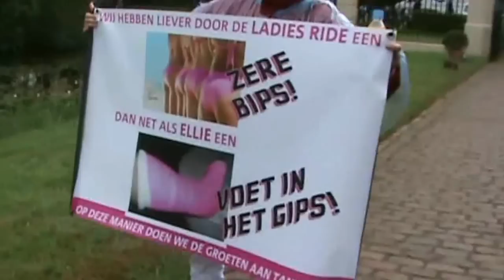Leontiens Ladies Ride 2012 - Deel 2.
Op zondag 3 juni stapten duizenden dames veelal in het roze op de fiets voor Leontien Ladies Ride, de fietstocht voor vrouwen op initiatief van voormalig profwielrenster Leontien van Moorsel. Raalte start en finsh was in Raalte De tocht voerde langs enkele van de mooiste plekjes van Salland.
Het is een fietstocht alleen voor vrouwen. Ongeacht leeftijd, ambitie of soort fiets, iedereen mocht meedoen. Fietsen én genieten, daar draaide het om tijdens de Leontien Ladies Ride, met zijn allen lachen en dollen met een gemeenschappelijk doel, namelijk de eindstreep halen.
De korte route (35 km) voerde onder meer langs  Heino, Lierderholthuis, Laag-Zuthem, de dames die de lange route (65 km) fietsen kwamen ook door Luttenberg, Mariënheem, Heeten en Elshof.
Het weer was echter niet bepaald zomers, het was met 8,2 graden  kouder en natter dan op 1e kerstdag 2011, maar dat heeft de pret niet mogen drukken.